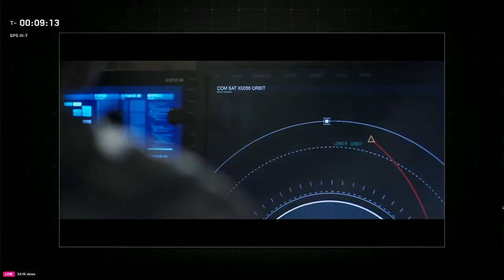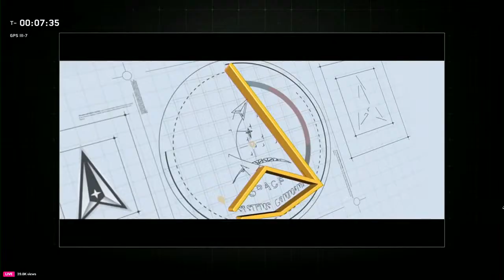LIVE: SpaceX Falcon 9 launch of GPS III-7 mission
SpaceX plans to launch a Falcon 9 rocket on Friday for the GPS III-7 mission to medium-Earth orbit from Florida. The rocket is set to lift off from the Space Launch Complex 40 (SLC-40) at Cape Canaveral Space Force Station during a 15-minute window that starts at 1:23 p.m.

Watch FOX 35 News+ with Garrett Wymer weekdays from 11 a.m. - noon, 4 p.m. - 5 p.m. on the FOX Local app. Watch Florida Live weekdays from 2 p.m. - 3 p.m. for the latest breaking news, political updates  in Orlando, Tampa, and Central Florida.

Most viewed/viral videos:    • Man goes viral after video shows him singi...
We Love Florida:    • We Love Florida
Central Florida's True Crime Files:    • Central Florida's True Crime Files: Mount ...

Follow FOX 35 Orlando on Facebook:   / fox35orlando
Follow FOX 35 Orlando on Twitter:   / fox35orlando
Follow FOX 35 Orlando on Instagram:   / fox35orlando